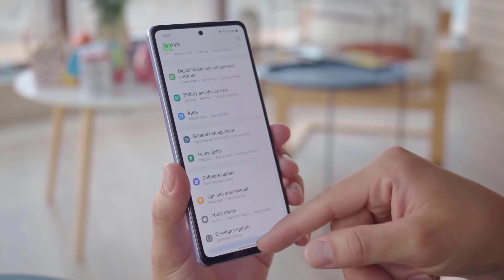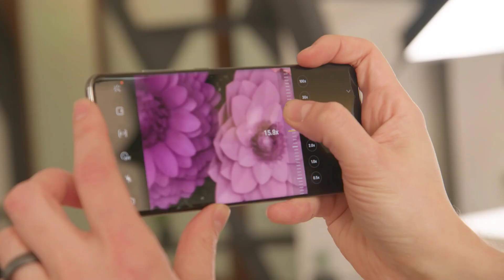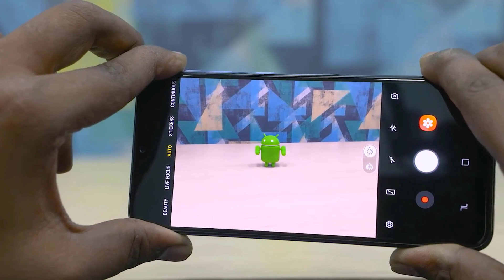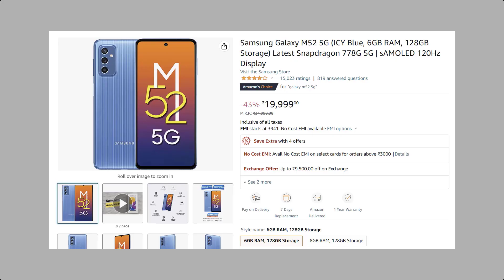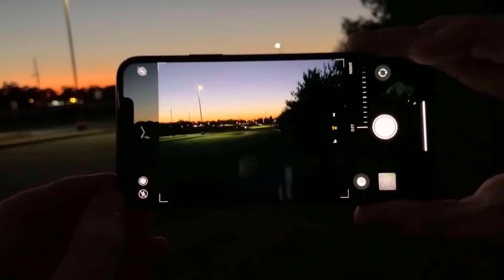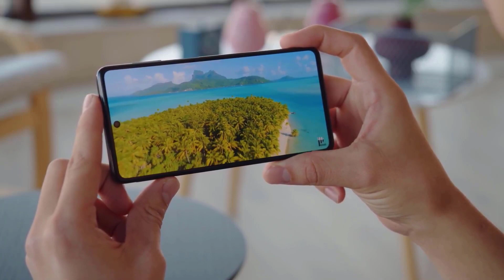Samsung Best Smartphones Under 20,000 [ July 2022 ]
Doston is video mein maine 20000 ke under aane wale Samsung ke Best 3 smartphone ke bare mein bataya hai.

Our Recommendations
*Best 5G Smartphones Under 20,000*
Samsung Galaxy M52 5G

00:00 Intro.

00:44 3rd Smartphone

01:50 3rd Price

02:00 2nd Smartphone

03:13 2nd Phone Offer

03:24 1st Smartphone

05:00 1st Phone Offer

04:38 Outro.

Top 3 Samsung phones Under 20,000
Best 3 Samsung smartphones under 20K
Samsung Best Mobiles Under 20,000
Samsung best smartphone under 20000,
Samsung best phone Under 20000,
Samsung best mobile phones under 20000,
Samsung top 3 phones under 20000,
Best 3 Samsung smartphone under 20000,
Best 3 Samsung phones under 20000,
Best 3 phones Samsung,
Top 3 Samsung mobile in 20000,
top 3 Samsung 0hones Under 20000,